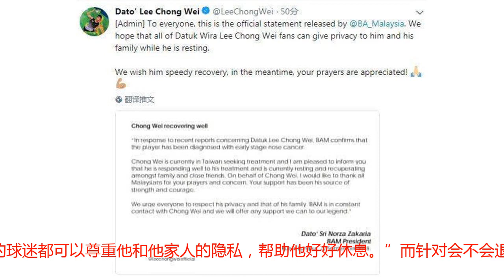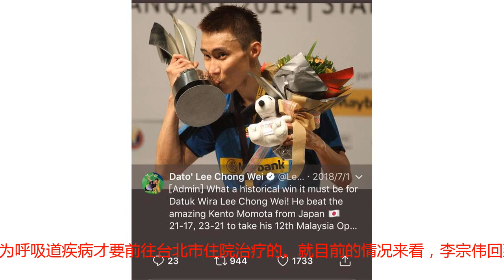不言弃不退役 无惧鼻窦癌的李宗伟比自传电影更励志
今年9月，在内地的电影市场有一部励志类的传记电影，叫做《败者为王》，而主角就是马来西亚著名羽毛球名将李宗伟。很多中国体育迷都是因为他在对中国羽毛球名将林丹的屡战屡败、却又屡败屡战中熟悉他的。真正的英雄，并不是单枪匹马去拯救世界，而是在明知结果后依旧不放弃努力，这或许就是很多人对李宗伟念念不忘的终极原因。不过，昨天一条来自马来西亚的消息震惊了所有人——网友Hishamuddin Abd Majid在脸书写道：“一个让马来西亚震惊的消息，我们的羽毛球传奇拿督李宗伟被诊断为第三期鼻癌……35岁的年龄，突然呼吸系统出现问题，去台湾后一个专家发现他有第三期鼻癌。我的天啊！生活对于每个人来说都是不可预测的，希望他能战胜病魔。”之后，不少媒体跟进报道，林丹以及其他羽毛球名将也纷纷送上祝福，由于马来西亚羽协官方迟迟没有回应，因此各种猜测在短短时间内就已经发酵，再加上第三期鼻癌的严重性，进而李宗伟很可能退役的说法也不胫而走。或许是由于外界的猜测已经超出了预期，官方也不得不出来发声：马来西亚羽协表示“李宗伟目前正在中国台湾治疗，治疗情况良好，目前正在休养中。我代表李宗伟及家人和朋友，感谢所有马来西亚人民的